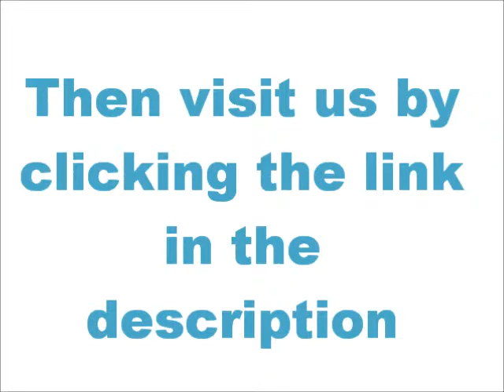Carpet cleaners Ampthill,carpet cleaning company